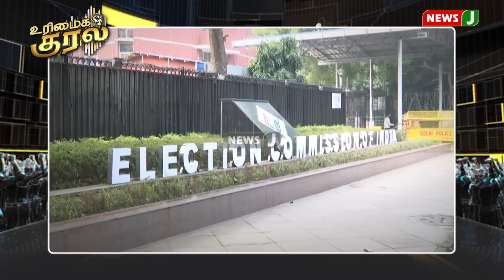கோழிக்கறி கொடுத்து கோட்டைக்குச் செல்ல திட்டமிடும் திமுக..! | Urimaikural | NewsJ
கோழிக்கறி கொடுத்து கோட்டைக்குச்செல்லதிட்டமிடும் திமுக..! Urimaikural | NewsJ

ஈரோட்டில் எடுபடுமா ஸ்டாலினின் "சிக்கன் ஃபார்முலா"?